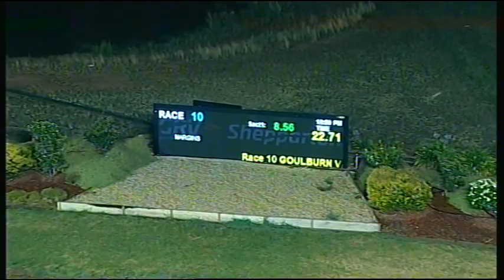SHP MON 08 JAN 18 R10